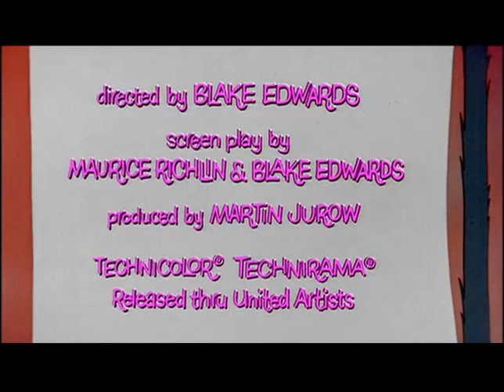Trailer - "The Pink Panther" 1964 UK upload by Michael O'Connor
The first movie in the series. Starring Peter Sellers & David Niven and a host of other stars